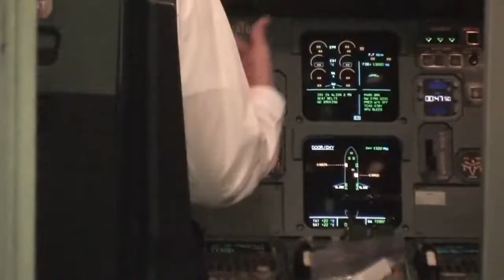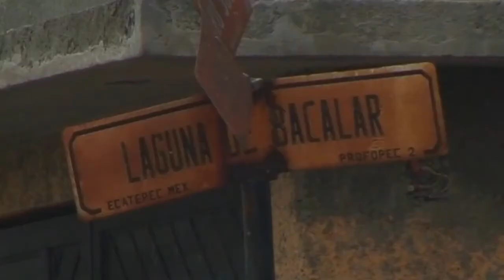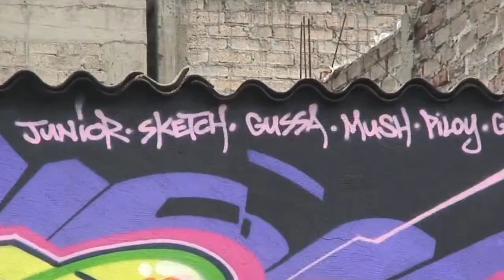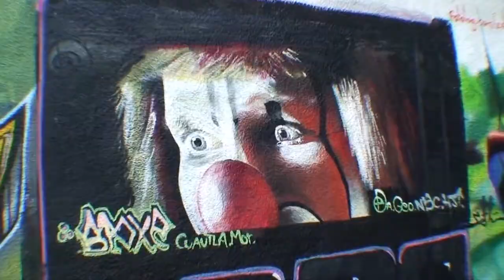Meeting of Styles - Mexico 2008 HD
Graffiti México Tour 2008 Meeting of Styles HD
Trailer del documental de Federico Peixoto de graffiti tico incluyendo la gira a Mexico durante el meeting of styles 2008..con los ticos Mush, Gussa y Piloy y artistas internacionales como Cantwo, Yama, Fly One, Steamer y muchos mas...